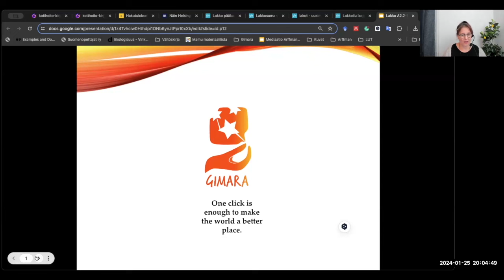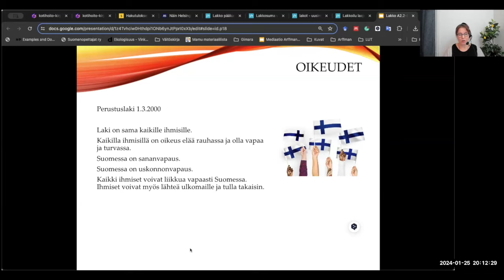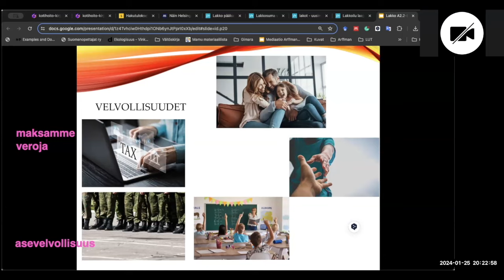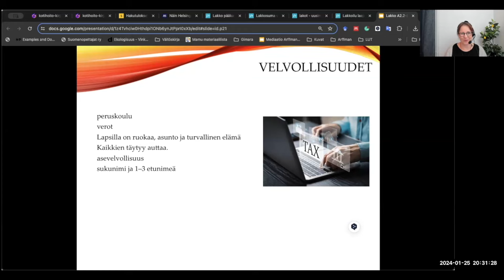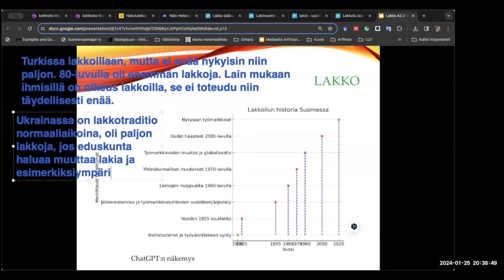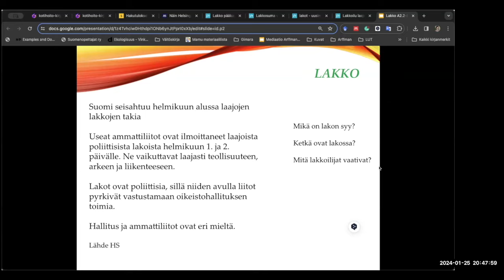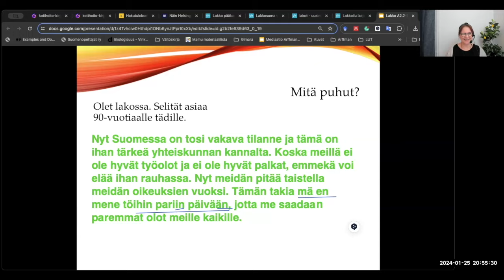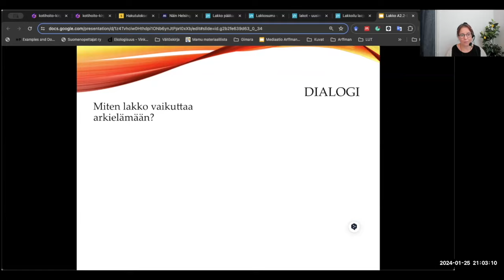Opi suomea! Lakko Intermediate Advanced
Teema Theme:
Osateema Part theme:
Taso Level:
Tehtäviä Exercises: blogin osoite…